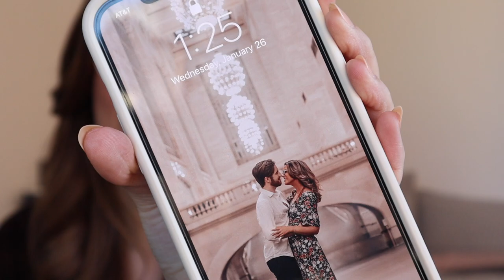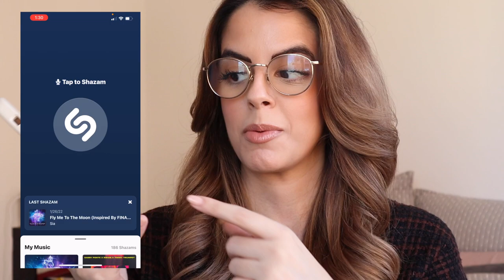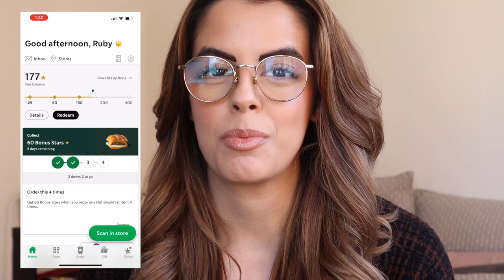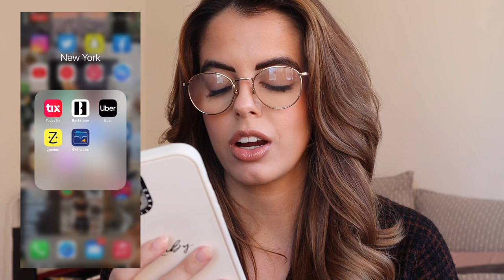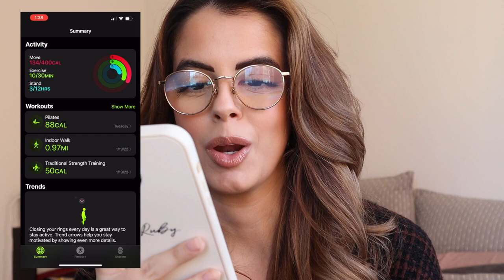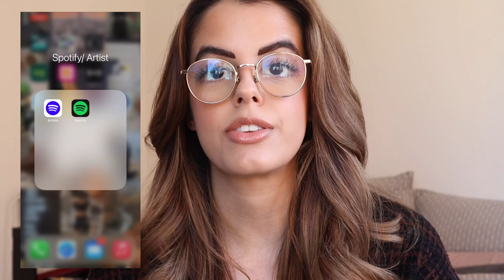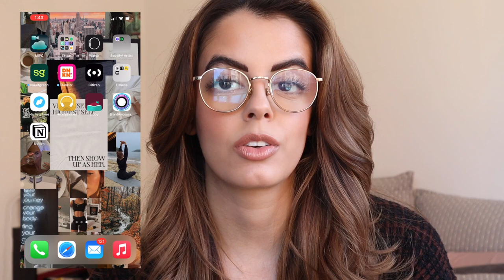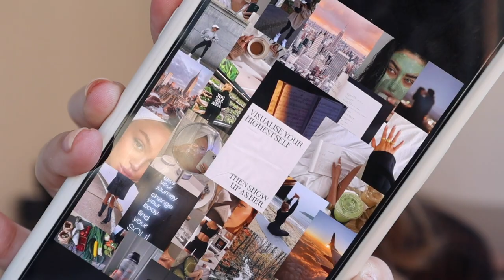*UPDATED* WHAT'S ON MY IPHONE | IPHONE 12 PRO MAX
Check out my OBSESSED WITH IT page to see everything else I’ve been loving that has been featured in my videos!

Clubhouse @rubylocknar

FRIDGE NO MORE- Want fast, easy grocery delivery in NYC?

Give the gift of Storyworth- truly one of the most unique and personal gift ideas!

COMMONLY ASKED QUESTIONS:
Age: 22
Where I live: New York City!
My Equipment:
Cannon M50 Mark II
Sigma 30mm f1.4 lens
Canon G7X Mark II

The music used in this video: